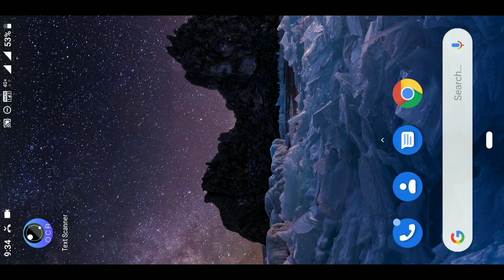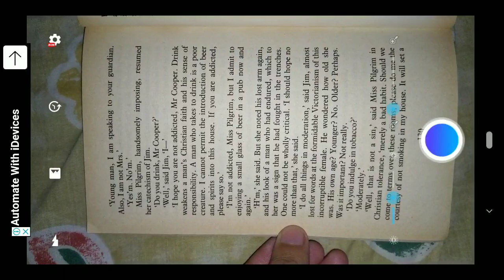How To Copy Text From Images | OCR App | Textscanner | Malayalam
In this video we will help you to copy text from the images

my gadgets